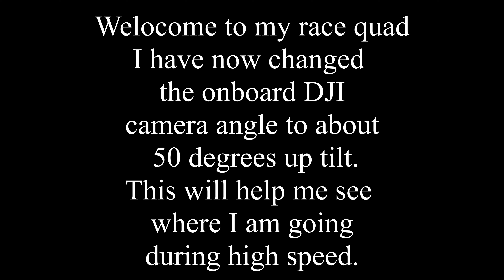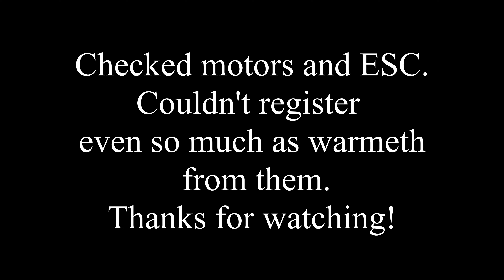2750Kv Gurilla Wild running on 6s (4-26-2020)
Garila J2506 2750kv (Wild) Motors running on 6s
I tested the quad immediately after landing. Motor totally cold,
ESC not even warm, capacitor not even warm.
680 grams with battery.

ESC setting done through Blheli32:
Demag Compensation High
48KHz PWM Frequency
Timing 20 degrees

Specs:
SucceX-D F7 V2.1 Stack (F7+50A)
T-Motor F55A Pro II 32Bit 55A 3-6S 30x30 4in1 ESC w/ BEC
Custom setting in ESC to reduce desycning of the motors.
Lumenier GetFPV 5x5x3 Props
1000uF, 50v Capacitor
 2750Kv Gurilla Wild Motors
DJI FPV Air Unit